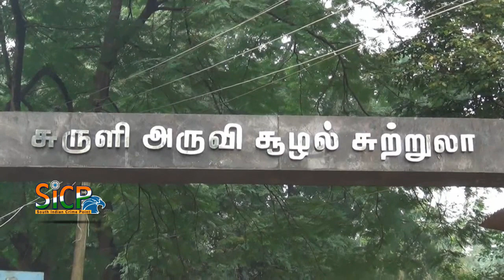Exciting baths at Suruli Falls | sicp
Suruli falls, is located 56 km from Theni and 10 km from Cumbum in the Theni District in Tamil Nadu, India. It is a 2 stage Cascading water fall. The Suruli River supplying the falls originates from the Meghamalai mountain range.

ஐயப்பன் கோவில் சீசன் மற்றும் ஞாயிறு விடுமுறையை அடுத்து தேனி மாவட்ட சுருளி அருவியில் குளிப்பதற்காக குவிந்த சுற்றுலாப்பயணிகள். உற்சாக குளியல்

This News Covered From Theni District Reporter (Tamil) From South Indian Crime Point Weekly.